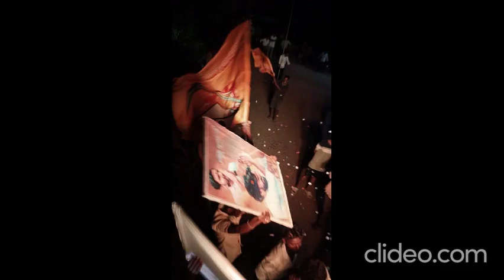KANAKA DURGAMMA 🎉2023🎉UREGIMPU VIDEO VATSAVAI